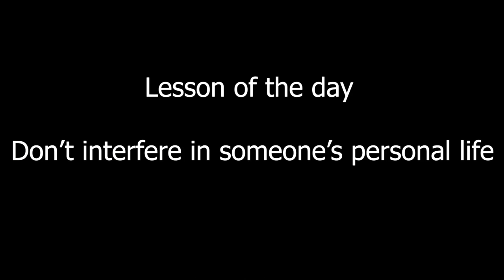Boyfriend Meets Rifle (VRChat #55)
Note: This takes place before the celebration, no arcs involved.
After Ruv Shadow has been defeated, Boyfriend and Girlfriend went to a cafe to relax and lose some stress. However they did run into a different version of Shadow, but doesn't seem to be from Mobius. What's gonna happen in this encounter? Find out now!

Arthur: @darkbox5543
Lavender: @TVariaSailorPeace
Angel/???: @HelluvaVickiFox